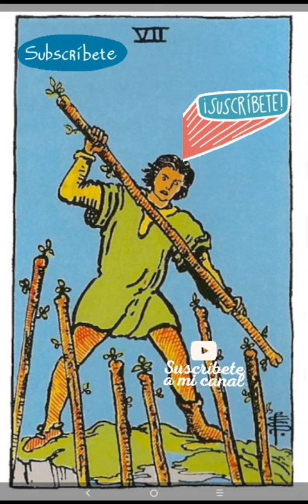Siete de Bastos de Rider Waite.Escuela de Rider Waite. Información completa.